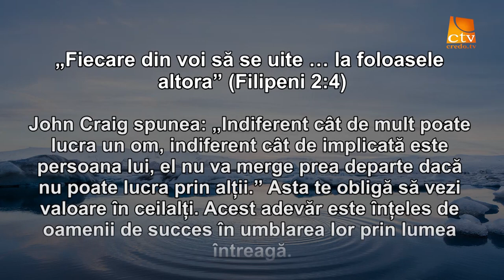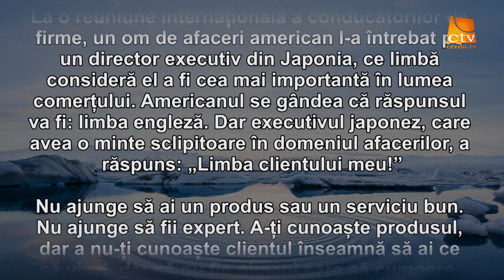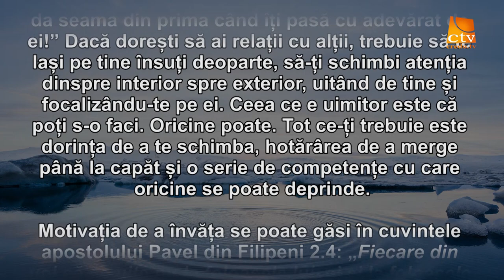Cuvantul Lui Dumnezeu pentru Astazi - 12.02.2016